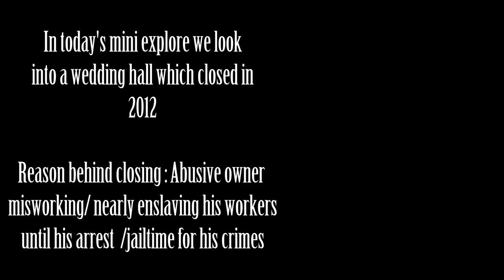Beautiful Abandoned Wedding Hall - Untouched Wine Cellar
In todays exploration we visit a site that had so many people have the best memories of their life here, but behind the curtains was the owner who enslaved his workers and forced labor upon them. Finally arrested the owner had to give the wedding hall up for sale, Nobody has bought the property yet but it is clear they started some renovation. An Extreme amount of alcohol was left behind  also haha Enjoy !